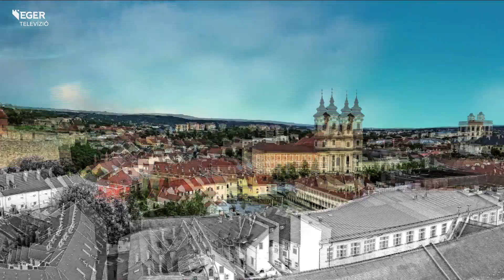Óvodások emlékeztek 1848/49-re - 2023.03.14.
A következő percekben egy koszorúzással egybekötött megemlékezésre invitáljuk Önöket, hiszen a Felsővárosi Óvodák lovas huszárok kíséretében szavaltak, illetve vettek részt játékos foglalkozásokon március 15-éhez kapcsolódóan. Stábunk a Dobó térre, valamint a Petőfi-szoborhoz is elkísérte a gyerekeket, most a táncházzal, zenével és énekkel színesített programról készült összeállításunkat láthatják.